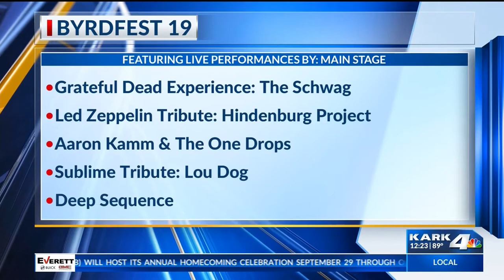TV NEWS SHOW - 9/3/19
Jimmy Tebeau of The Schwag was on TV for the statewide news show "Arkansas Today."  The show aired live on Tuesday, September 3, 2019.  This show is produced live at the KARK TV station in Little Rock, AR.